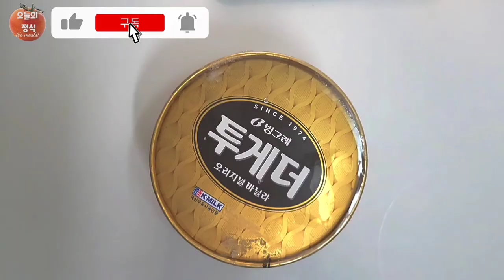노오븐 청담 스타일의 크림브뤨레!(편스토랑간편레시피)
재료
바닐라아이스크림, 계란, 설탕

바닐라아이스크림 450ml에 계란노른자 2개를 약불에 녹여줍니다.
약불로 걸쭉한 크림화가 될때까지 저어줍니다.
그릇에다 쿠키부스러기를 담고 그 위에 크림을 부어줍니다. 랩으로 감싸고 이쑤시개로 구멍을 뚫어줍니다. 냉동실 20분 보관합니다.
이후 굳은 크림위 설탕뿌려줍니다.
토치로 설탕을 녹여주고 식인 후에 완성!